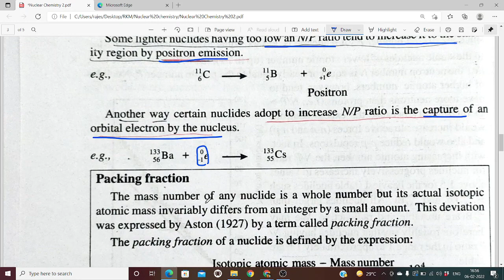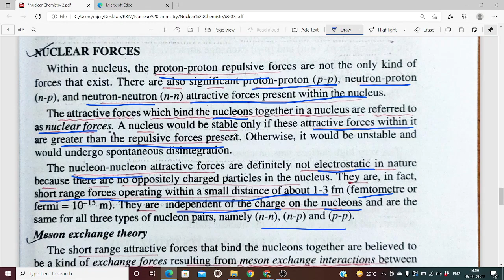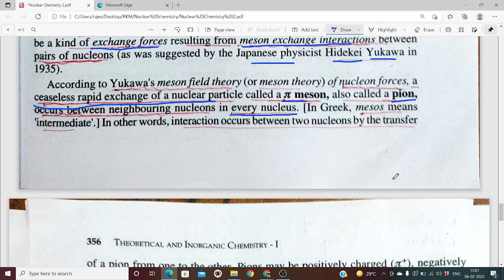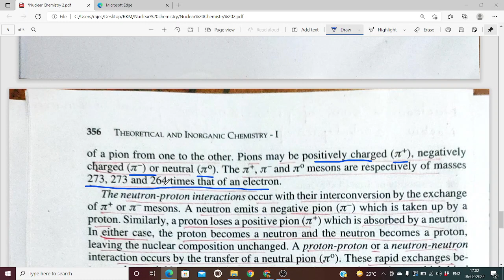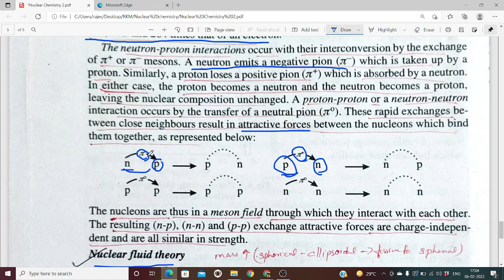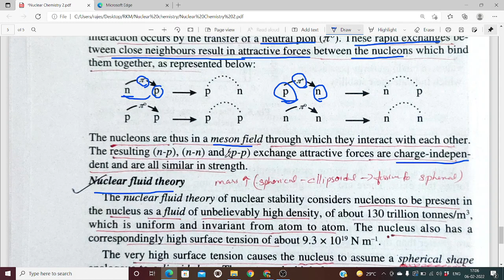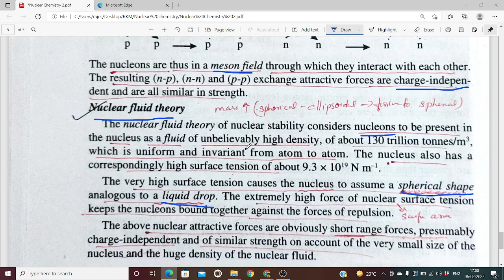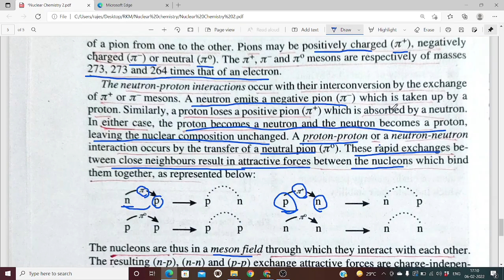Unit 6 Class 4 Nuclear Chemistry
Nuclear forces - Meson exchange theory, Nuclear fluid theory